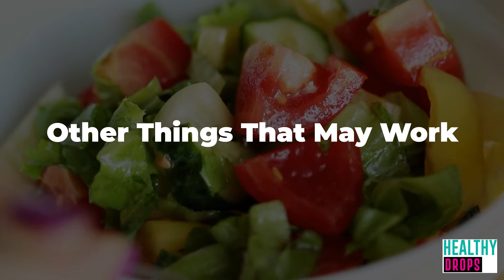How To Stop Getting Addicted To Sugar Within 24 Hours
In this video, I will be showing you: How To Stop Getting Addicted To Sugar Within 24 Hours

Healthy Drops is the  safe place for all your HEALTH AND WELLNESS PLEASURES!